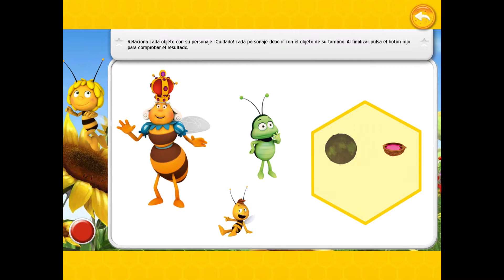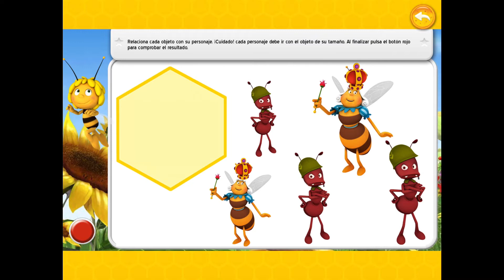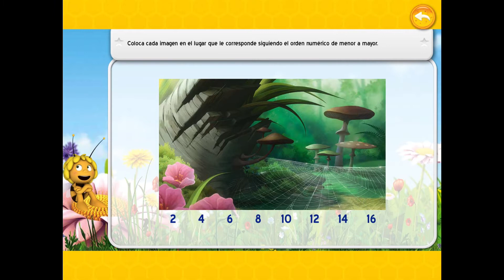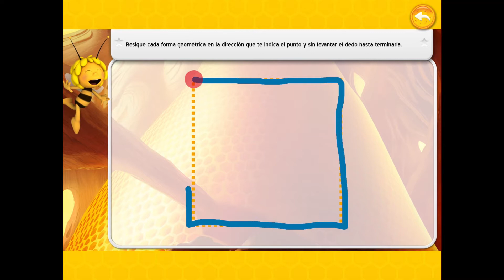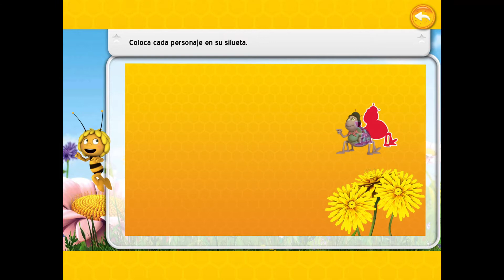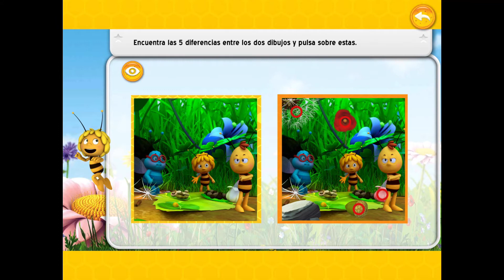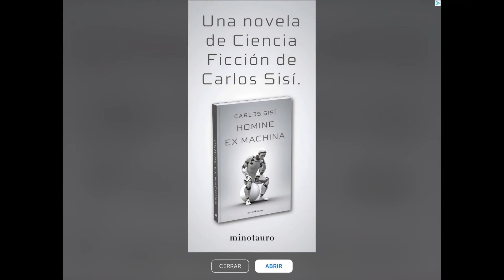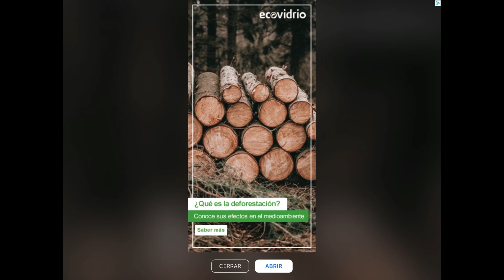La abeja maya y sus amigos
Una divertida aventura interactiva en un cuento de la Abeja Maya cuidadosamente narrado para oír o leer los niños y niñas. Juegos educativos de matemáticas.con sumas, restas, números y mucho más. Divertidos y variados juegos como Pinta y Colorea, Puzles rompecabezas, Memory,…